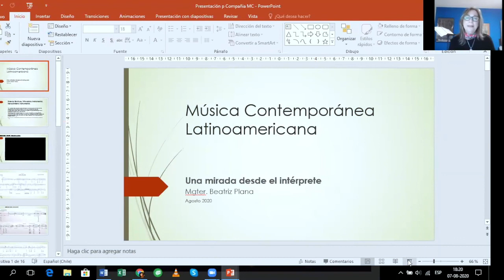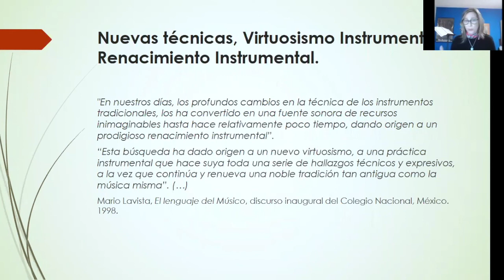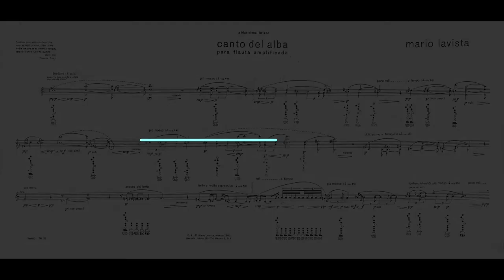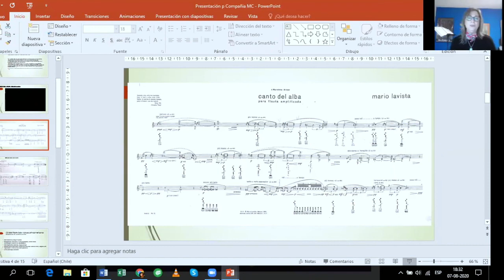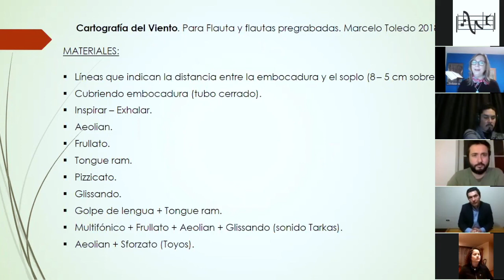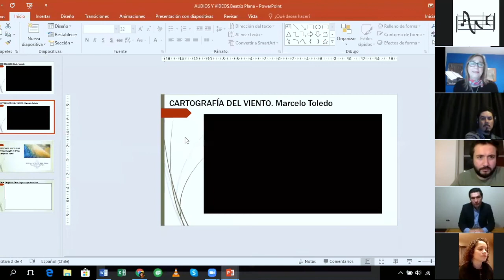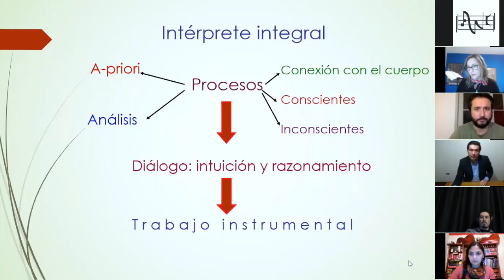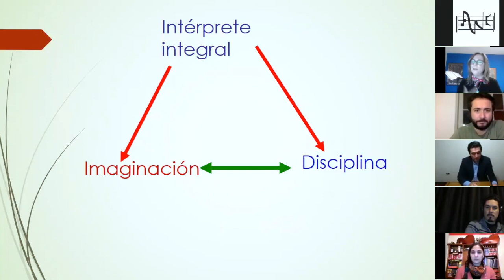"El intérprete integral" - Beatriz Plana, Flautista Argentina.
En este capítulo del  ciclo "Conversaciones, " La "Compañía de Música Contemporánea" - CMC - tiene el agrado conversar con Beatriz Plana, Flautista Argentina.
Esta conversación gira entorno a a su experiencia como interprete y docente, y a su vision de "El intérprete integral".

Otra iniciativa "Compañía de Música Contemporánea" - CMC en tiempos de cuarentena.